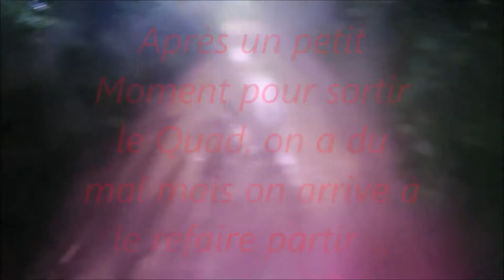Bourbiers // Quad // Tony&Nico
Si tu aime les bourbiers, tu ne vas pas être déçu !
Kymco 250 Kxr dans les bourbiers !
On est parti en bourbiers, puis on a calé dedans, et après des cales avec le quad qui a prit l'eau fraîche sur le moteur, il repart tout trempé !
Aime
Partage